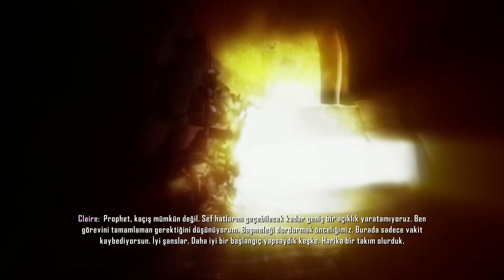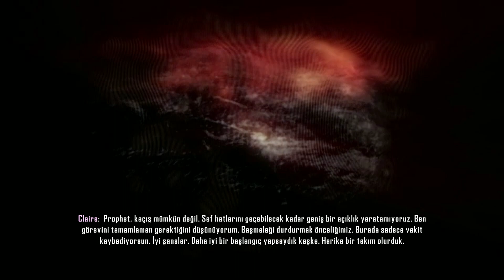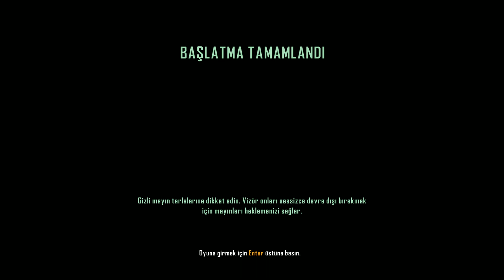Crysis 3 Remastered Gameplay #5